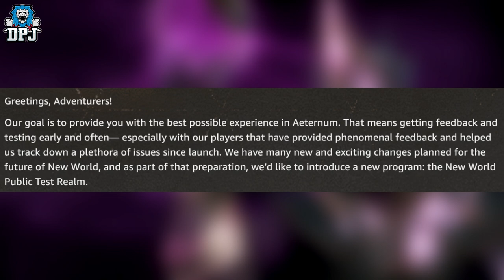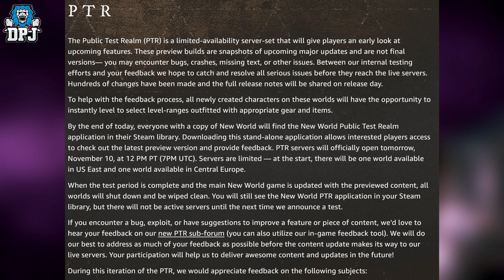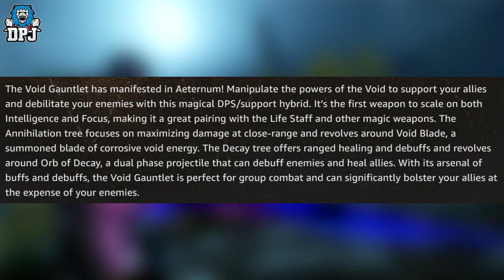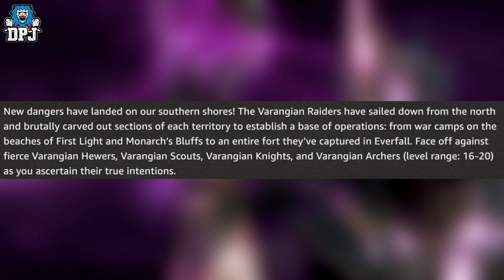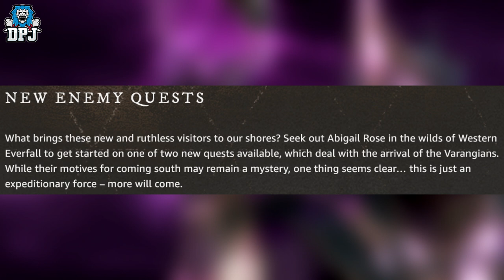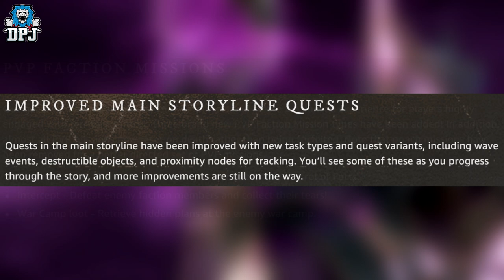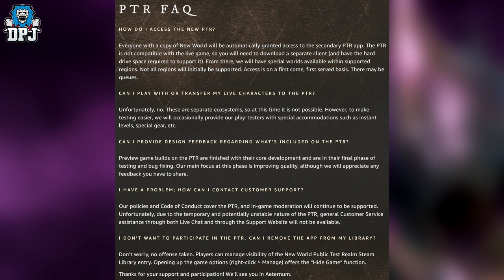New World VOID GAUNTLET IS HERE - HOW TO USE - New Legendaries, Weapons, Enemies & Quests BIG UPDATE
The New World Gauntlet is her & you can use it now!